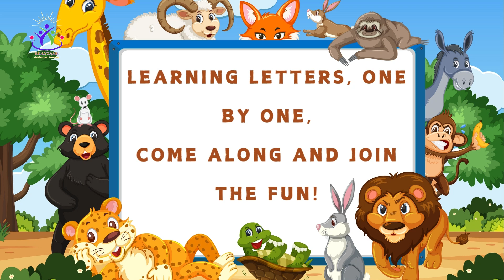ABC Animals Song - ABC animals alphabet song - Learn the Alphabets, Animal Names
Welcome to our fun and educational ABC Song for Kids! Join us as we sing the alphabet and learn about different animals from A to Z. This catchy and colorful song is perfect for toddlers, preschoolers, and young children who are just starting to explore the wonderful world of letters and animals.

What you'll learn:

The letters of the alphabet
The names of various animals from A to Z
Fun facts about each animal
Lyrics:
(Include the full lyrics of the song here to help parents and teachers follow along.)

Parents & Teachers:
This video is a great resource for introducing young learners to the alphabet and animal names in an engaging way. Use this song during circle time, as part of your animal unit study, or anytime you want to make learning fun!

Don't forget to:
💬 Leave a comment to let us know your favorite animal!